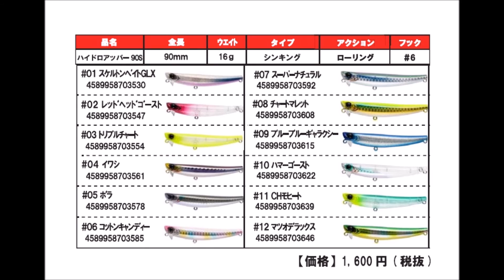アピア ＲＥＤ中村プロデュース「ハイドロアッパー90Ｓ」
APIA「HYDROUPPER 90S」
RED中村プロデュースの浮上型シンキングペンシル
2016年9月下旬発売予定